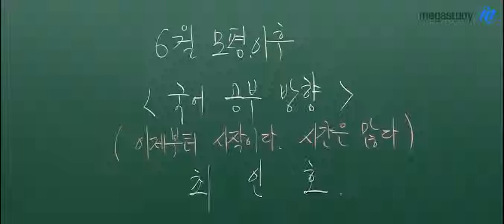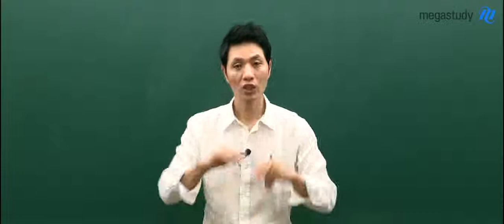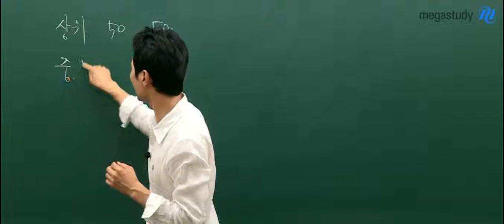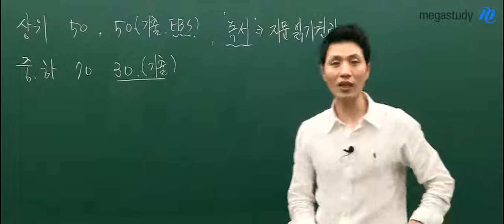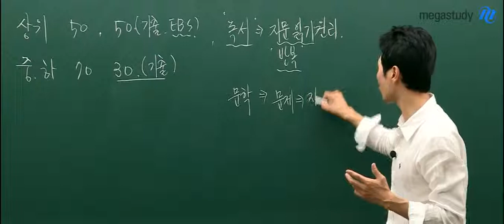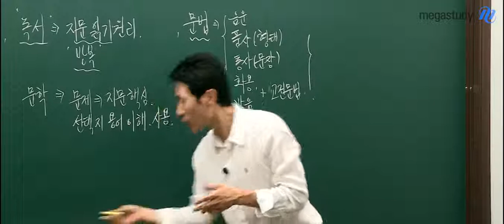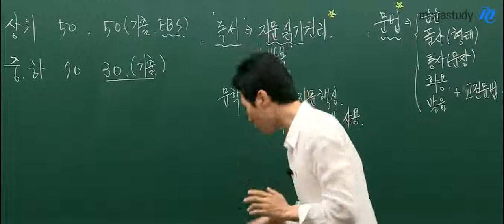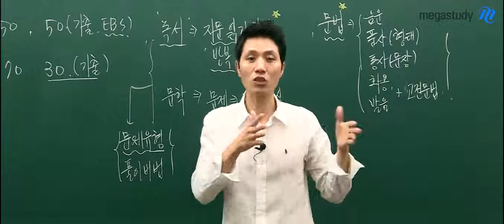[메가스터디] 국어 최인호 "국어 공부, 지금부터가 진짜다!"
국어만큼 성적 변화가 심한 과목은 없습니다. 6월 모의고사 성적이 잘 나왔다고 자만하지도 말고, 안 나왔다고 절망하지도 마세요. 오직, 6월 성적을 토대로 자신의 실력을 냉정히 정검하고 도약하는 기회로 삼으시기 바랍니다! - 합격불변의 법칙 메가스터디